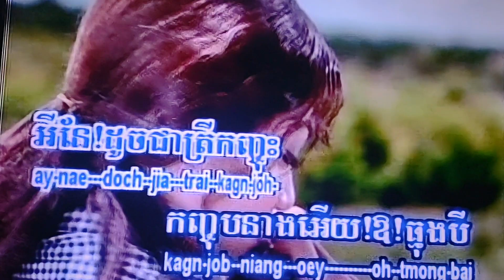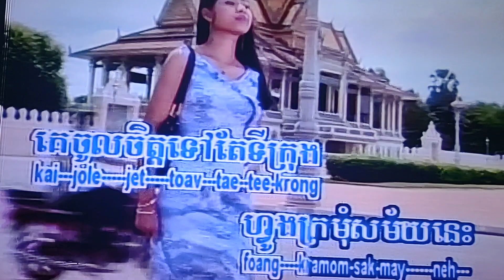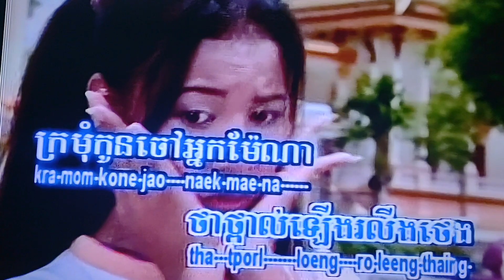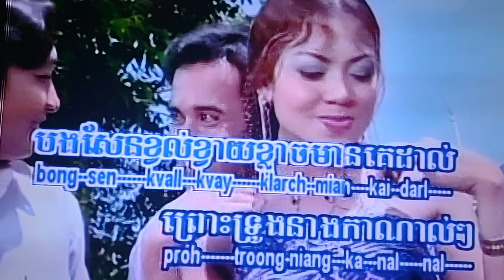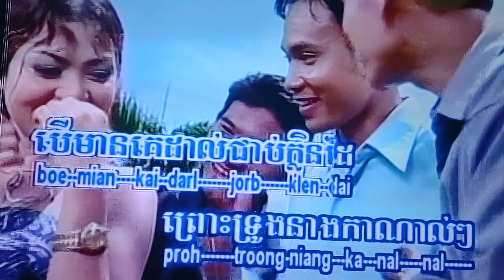January 15, 2024